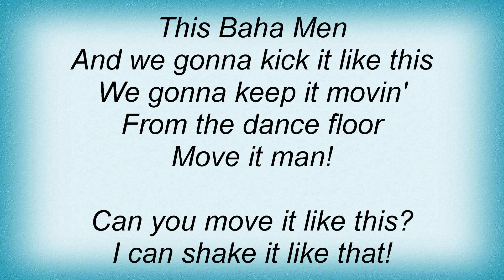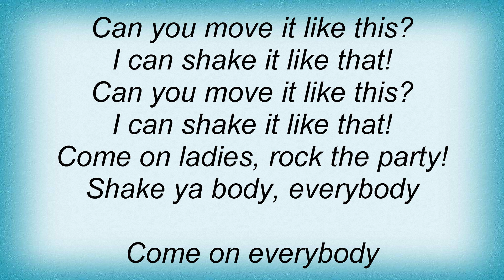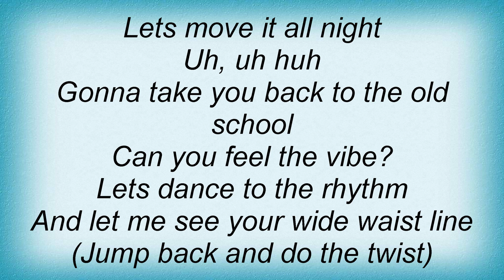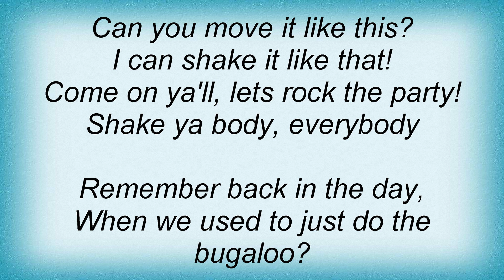Baha Men - Move It Like This Lyrics_1